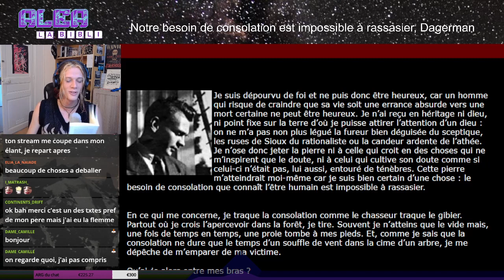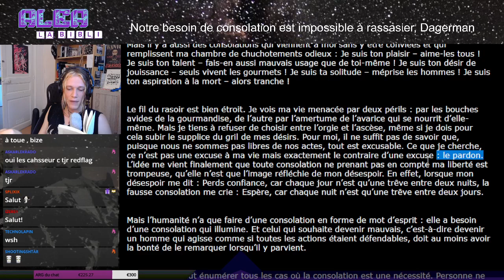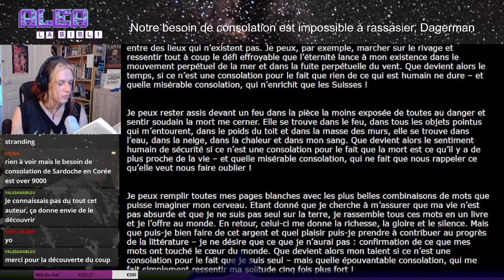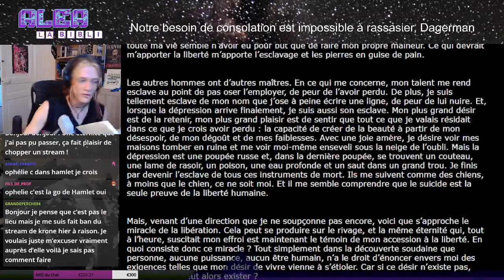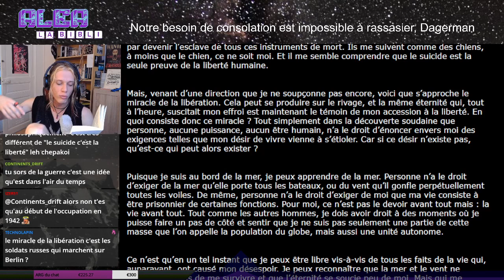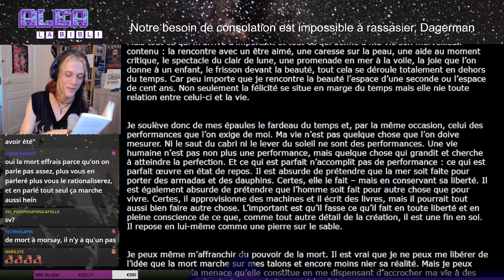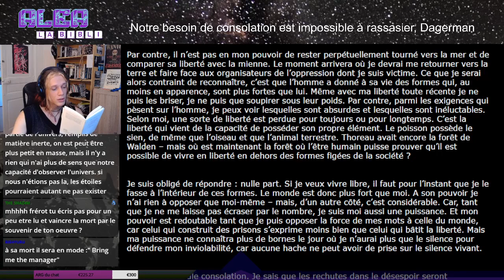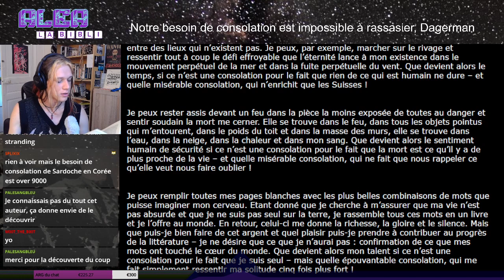Notre besoin de consolation est impossible à rassasier, Stig Dagerman (lecture audio)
Lecture (avec quelques commentaires) de ce très beau texte écrit en 1952, deux ans avant que l'auteur se donne la mort. On parle de dépression, de sens de la vie, et c'est très beau...

Pour soutenir, faites un don sur uTip SVP si vous appréciez
Venez nous rejoindre sur Twitch !